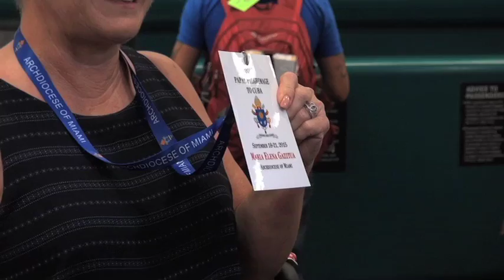De Miami a Cuba por el Papa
A Cuba, viajaron, desde Miami,  un grupo de católicos, encabezados por Obispos, para ser testigos de la tercera visita de un Sumo Pontífice a la Isla.  Pero para algunos de ellos el encuentro, tendrá también un significado de reconciliación con su pasado.